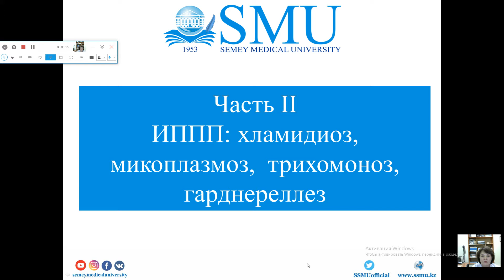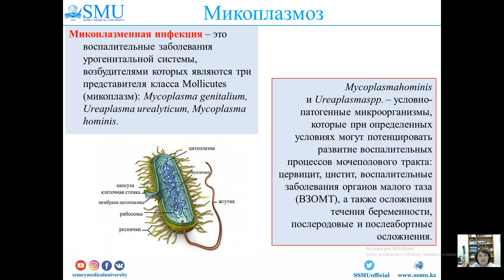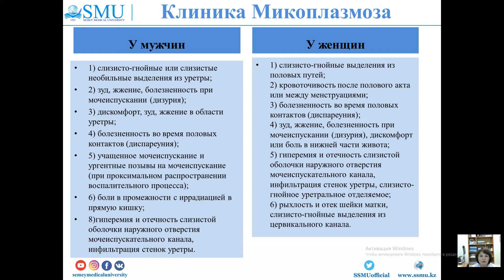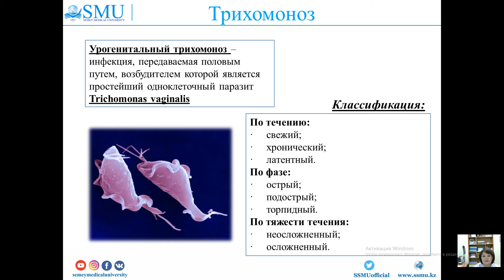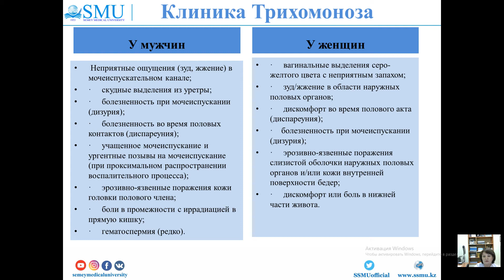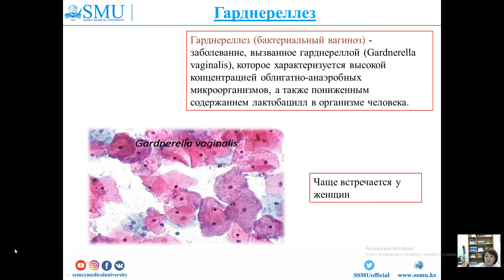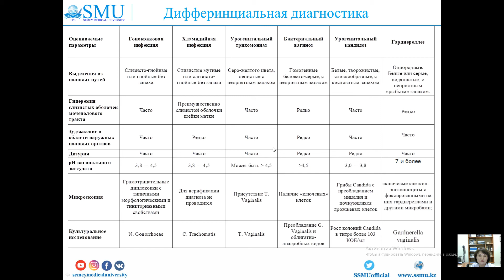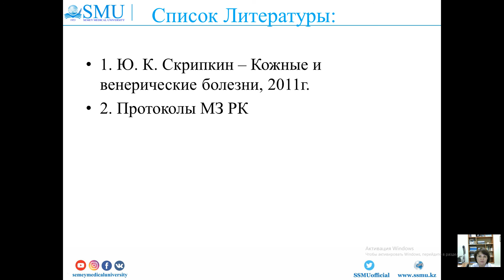ИППП Часть 2 Хламидиоз